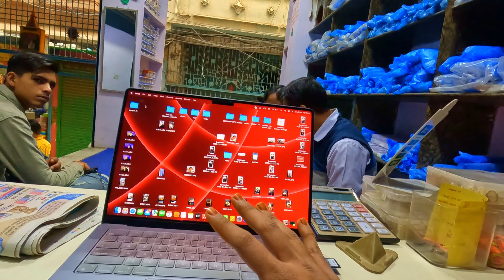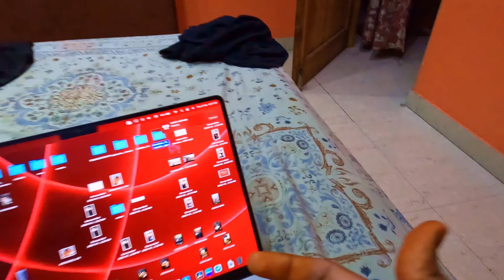Nakli Salman Khan ( Tere Naam ) 😱 | Gunna Ko Anaar Khana Hai 😂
keep supporting.